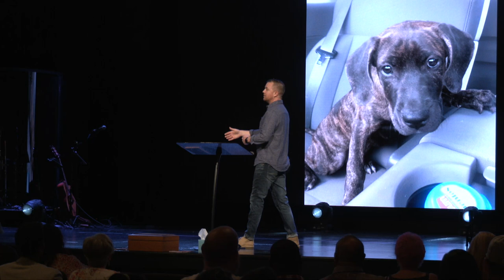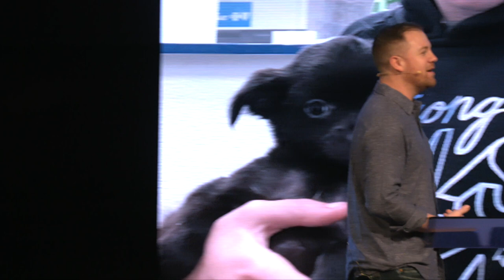Faithfulness | Adam Hardegree | Low Hanging Fruit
It is time for us as a church to put on the armor of God and remain faithful in the work that He has called us to do. Continuing in our series on the fruit of the Spirit, "Low Hanging Fruit", Pastor Adam shares with us 4 important truths about faithfulness.

Journey Church exists to build a community of people that does live around the presence of God. to learn more.

Service times:
Sunday’s @ 9:30 & 11:15am
6225 Lake Gray Blvd